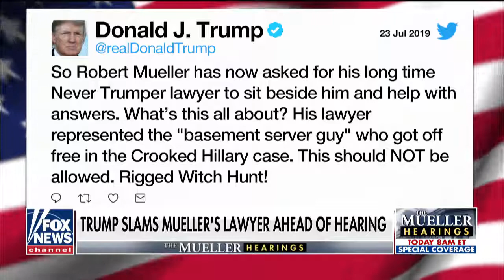Trump slams Mueller’s lawyer ahead of hearing